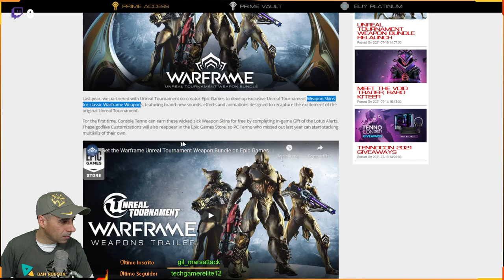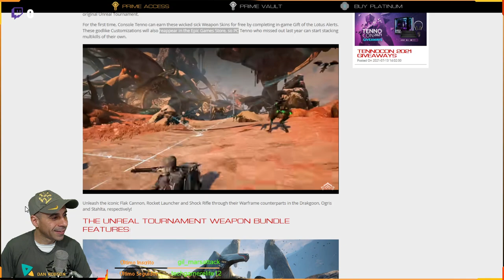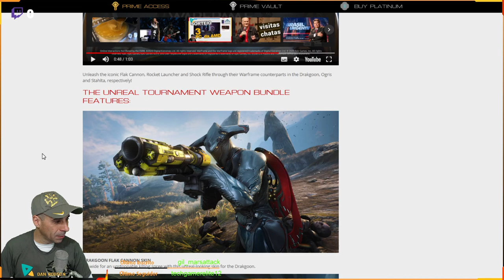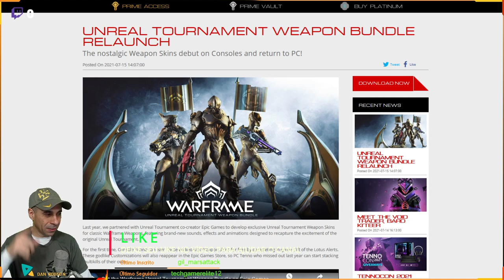Aproveitem !! Lindas Skin grátis para suas armas PC e Consoles do Warframe !!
O nostálgico Weapon Skins estreia nos consoles e retorna ao PC!

1. Visite a página Warframe na Epic Games Store
2. Encontre o Unreal Tournament Weapon Bundle na seção 'Packs'
3. Reivindique seu pacote gratuitamente
4. Baixe e faça login no Warframe através da Epic Games Store (você só precisa fazer isso uma vez para resgatar o pacote)
5. Encontre o Unreal Tournament Weapon Bundle em seu inventário!

APOIO O CANAL COM BITCOINS
1NnJntUvmMAvB4BFjpM2vf1ESCycHJmdAR